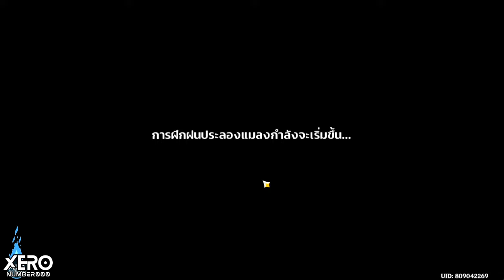【📜Full Game】กิจกรรม : การฝึกฝนประลองแมลงชุดเกราะ Arataki อันยิ่งใหญ่ EP 2 Patch 4.3 I Genshin Impact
0:00 Intro มา!!
0:28 เริ่มเควส
2:38 ด่านที่ 2 : หญ้ากงเล็บแมวที่น่ากลัว - Changchang
3:47 คุยกับ Changchang
6:31 ด่านที่ 2 : หญ้ากงเล็บแมวที่น่ากลัว (แบบยาก) - Changchang

1.จงรับชมด้วยความสุภาพเรียบร้อย
2.ไม่พูดถึง  บุคคล/หัวข้อที่ไม่เกี่ยวกับหัวข้อการสนทนา
3.จงสปอยน์เนื้อหาเฉพาะเมื่อได้รับการร้องขอ
4.จงเป็นมิตรสหายที่ดีต่อกัน ไม่แสดงความเห็นเชิงลบ
5.จงรับชมอย่างสนุก และเป็นพลังบวกต่อไป